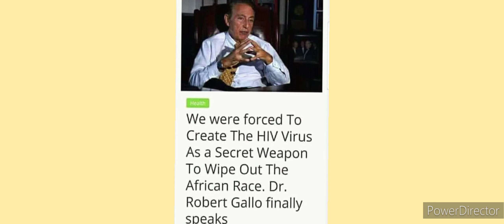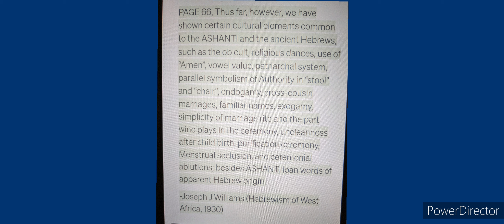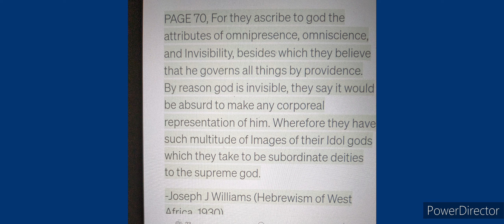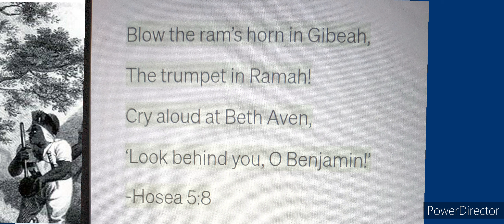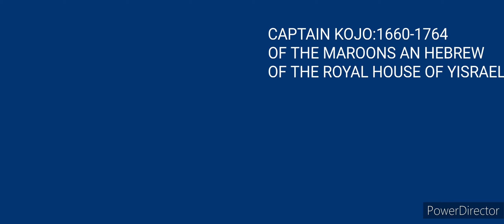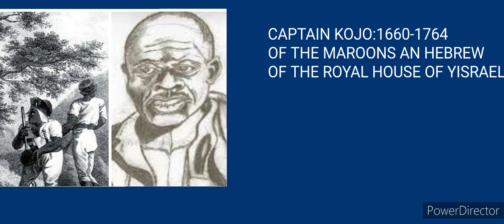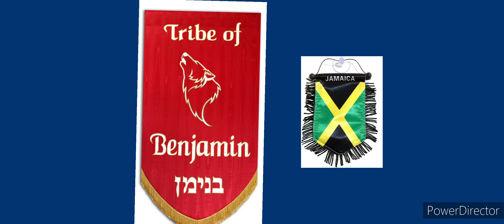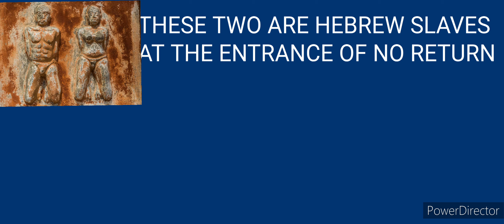BENYAMIN AND THE ASSOCIATED PEOPLE: PT2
jamaica haiti niger cuba barbados africa carribbeannews trinidad guyana sudan @watchmanreports @Redirecting @Danielbenyahadah @IndisputableTYT @RivahTV. @DeeDeesReactions @KendraDLive @AfricanDiasporaNews @ChatsWithChan @WeWokeNow @BenayahIsrael @pinkbooklessons @cnbcnewslive @Pastorgino188 @itsmelanieking @Kjbu @jamaicancarlostv4822 @jamaica @JahRebel-X @thejamaicancookingjourney@thejamaicancookingjourney @JamaicanCoconutRL @JamaicanMakeUpArtist @CookLikeAJamaican @PolitricksWatch